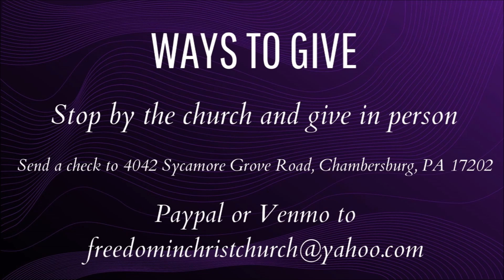11 28 21 Pursue Peace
Jesus is the Prince of Peace because his will brings peace, if we follow the peace, we will be in the Heavenly Father's will.